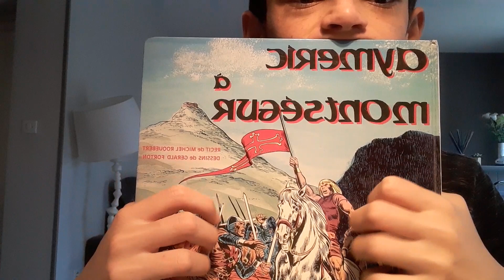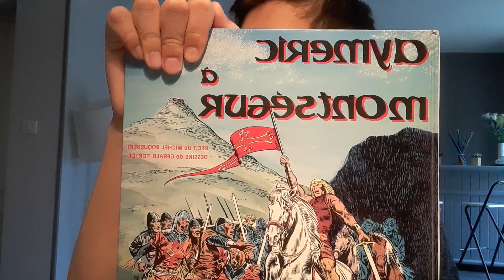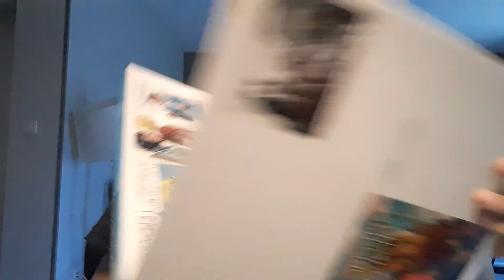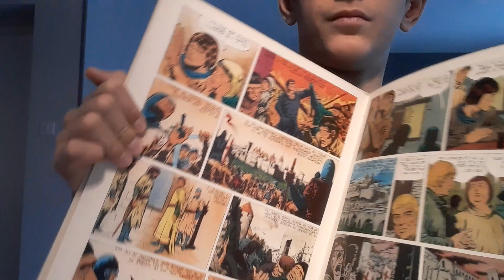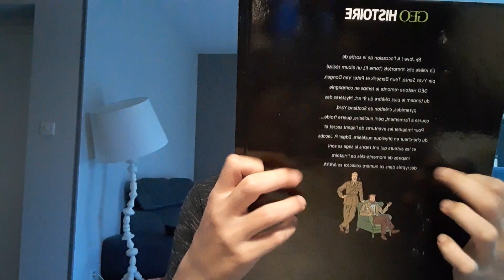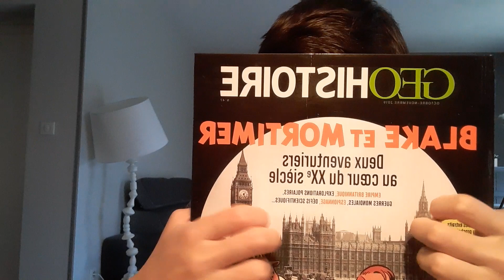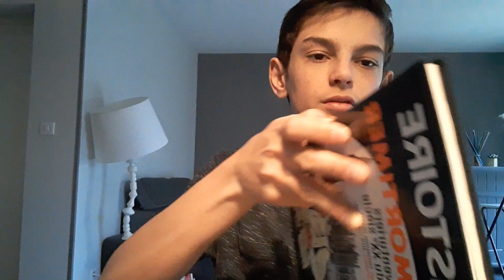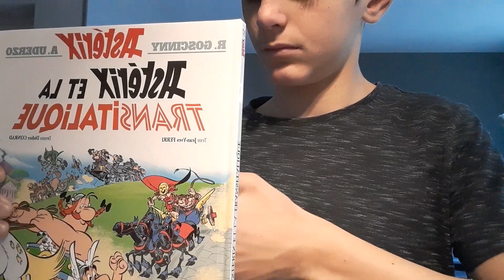Asmr fr : Bruits de BD📚🎧🎙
Bisous à bientôt ❤
Chaine secondaire: le monde de Bastien 😜